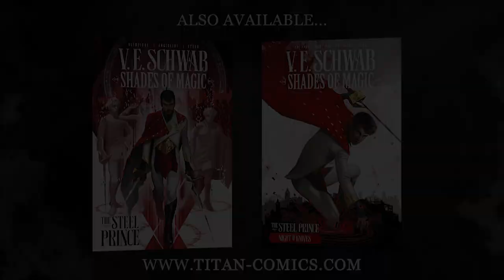V. E. Schwab Shades Of Magic: The Steel Prince - The Rebel Army Trailer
V. E. Schwab Shades Of Magic: The Steel Prince - The Rebel Army - the last chapter of The Steel Prince trilogy by New York Times bestselling author V.E. Schwab! In stores July 7, 2020.

Trailer produced by Lauren Noding. Edited by James Notarianni.